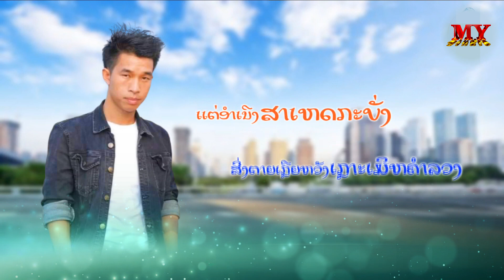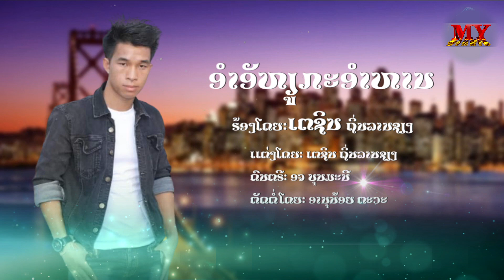ອຳອັຫຽູກະອຳຫານ, อำอัหๅูกะอำหาน, ຮ້ອງໂດຍ: ເຕຊິນ ຖິ່ນລານຊຽງ (Lyric Audio)/ເພງກຶມມຸ2021/เพลงกึมมุ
- ຮ້ອງໂດຍ: ເຕຊິນ ຖິ່ນລານຊຽງ. ศิลปีน: เตชิน ถิ่นลานเชียง.
- ແຕ່ງໂດຍ: ເຕຊິນ ຖິ່ນລານຊຽງ, แต่งโดย: เตชิน ถิ่นลานเชียง.
- ດົນຕຣີ: ອ.ຈ ບຸນມະນີ. ดนตรี: อ.จ บุนมะนี.
❌ຢ່ານຳເພງນີ້ໄປອັບລົງຊ່ອງອື່ນໂດຍບໍ່ມີການອະນຸຍາດ.